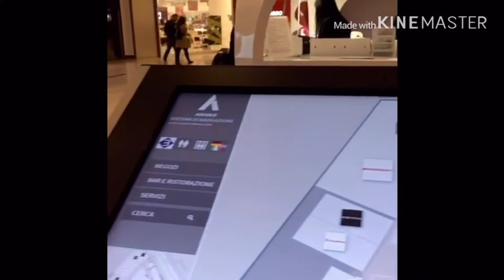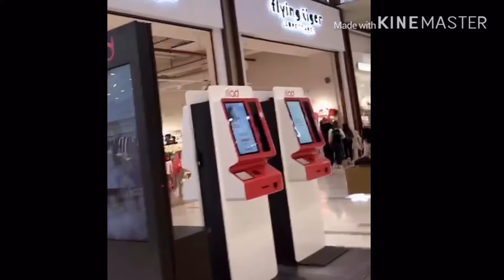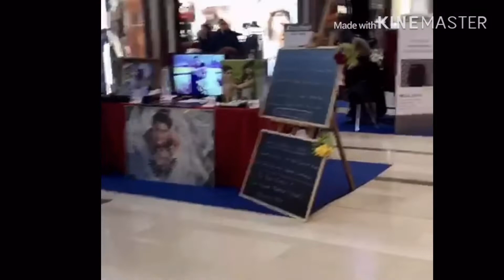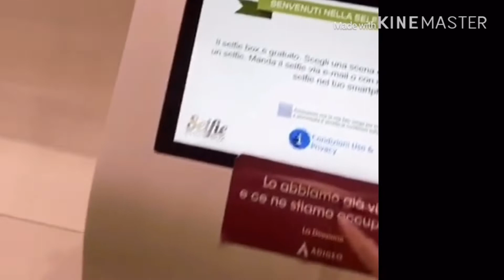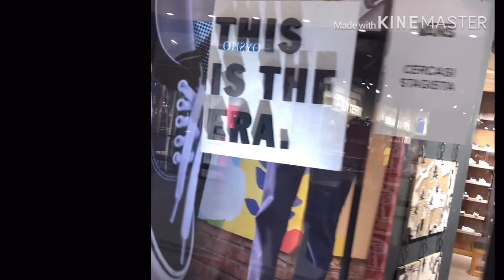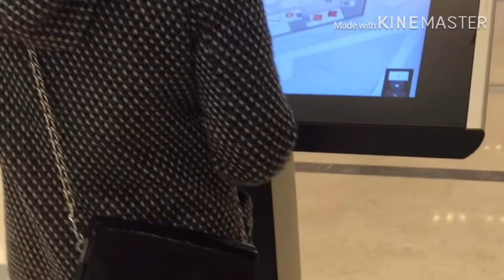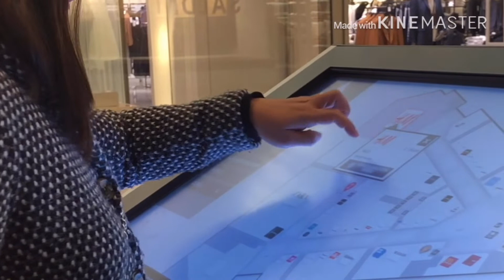Mall and Ice cream Vlog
A Mall trip and treat 😊

A day when I go out to take a little trip to my favorite mall and favorite ice cream flavor.( Pistachio ice cream)

Musician: @iksonofficial

Musician: Jef

Musician: Jef

Inshot Classic❤️

Gems Vlog